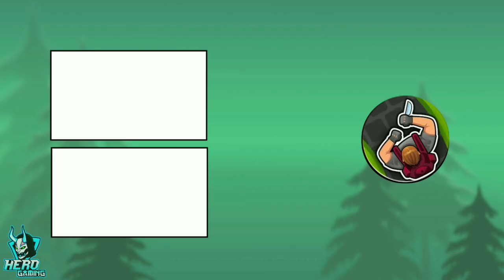Hunter Assassin - Level 191-200 | Walkthrough Gameplay | Hero Gaming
👋 Hello Guys!

[ Hero Gaming ] ✔️

⚔️ Follow This

🔹Name 👉 itz.lord.99

🔹Name 👉 Hero Gaming